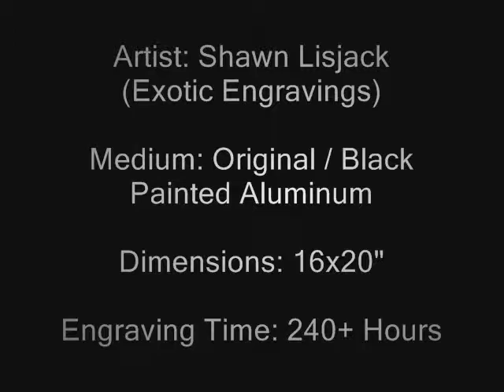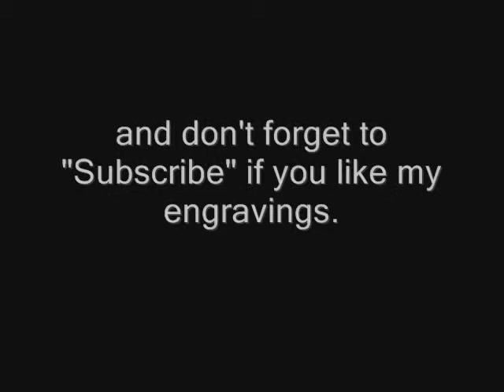427 Shelby Cobra (hand engraving) by artist: Shawn Lisjack (Exotic Engravings)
427 Shelby Cobra (hand engraving) by artist: Shawn Lisjack (Exotic Engravings). This masterpiece was featured in The Winter Issue of the 2009 Carroll Shelby Merchandise Catalog.

Medium: Original / Hand Engraving on Black Painted Aluminum
Dimensions: 16x20"
Engraving Time: 240+ Hours